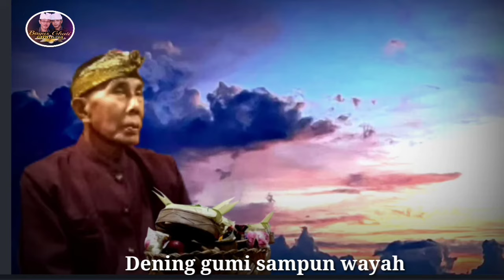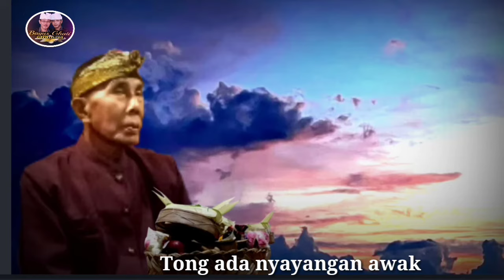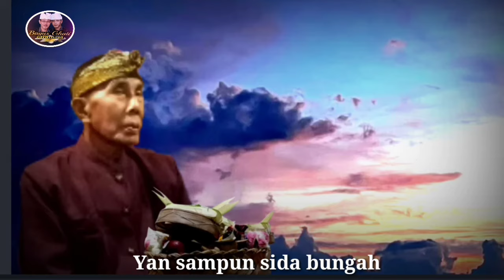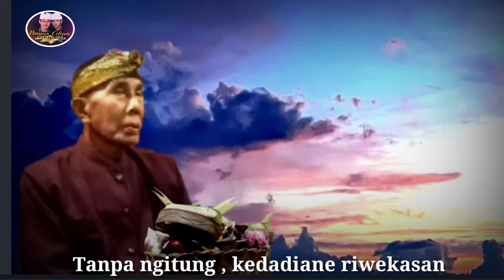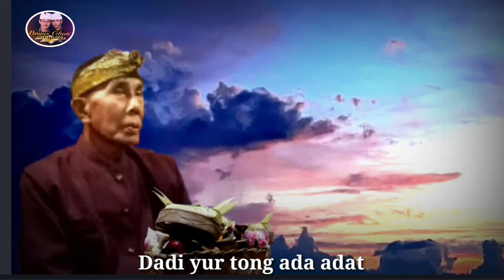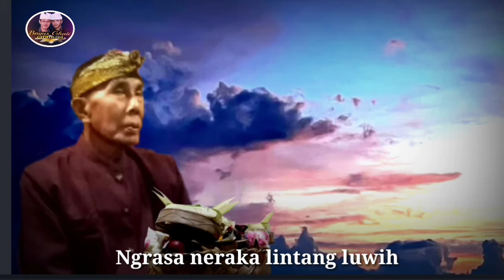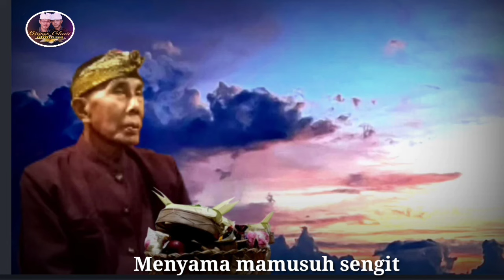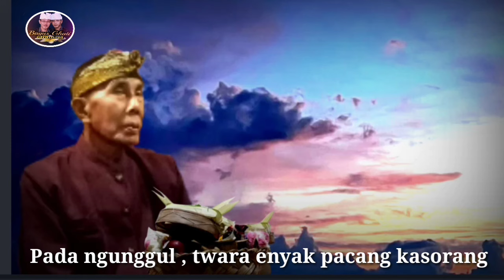Gaguritan Jagat Kaliyuga, Pupuh Sinom Dasar & Payangan, Duet maut I Nyoman Rede & Dewa Aji Wanten.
Gaguritan Bali, budaya leluhur, lagu teradisi Bali, Sekar Alit, pupuh sinom dasar dan Payangan, suara merdu enak didengar, sangat menghibur, Gaguritan ini mengisahkan disaat dunia kena kaliyuga, kebenaran dikalahkan oleh kejahatan, angkara murka menguasai dunia, adat istiadat hilang, kasta pun tidak ada lagi, brahmana dan sudra seolah sama, bermusuhan bersama saudara dan bahkan dengan orang tua pun sudah tidak ada rasa hormat, begitulah kalau dunia sudah terkena jaman kaliyuga.